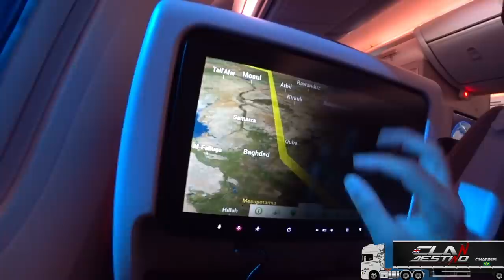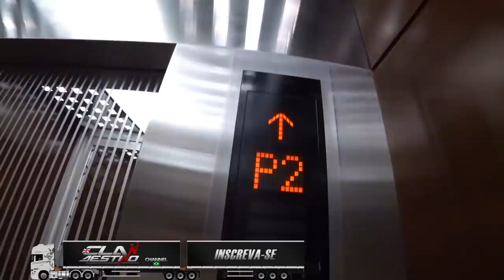VAMOS PRO ORIENTE MEDIO